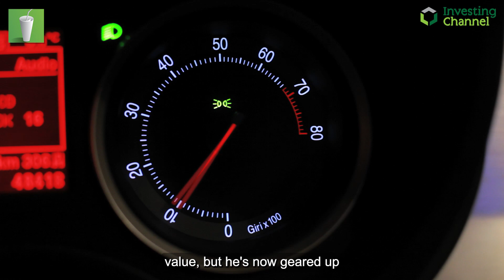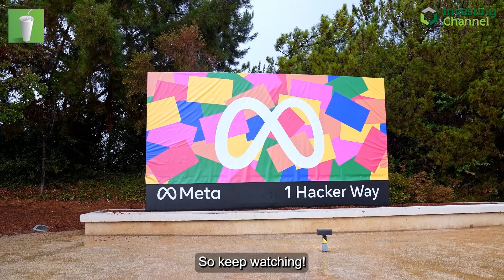Elon Musk's Bonehead Move? Xerox, Kleenex, BlackBerry, Google And Twitter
Explore the transformation of Twitter into X under Elon Musk, his thoughtful vision, and the intriguing implications for the tech world and long-term investors.